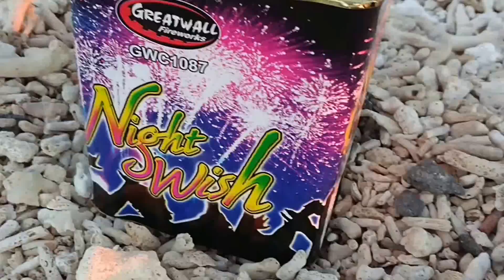Night Wish 16sh GREATWALL Fireworks